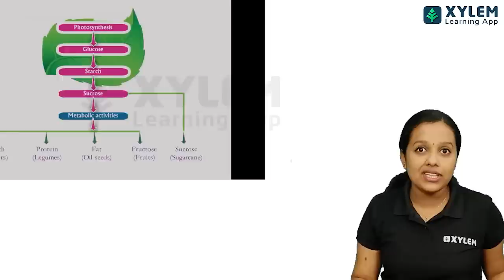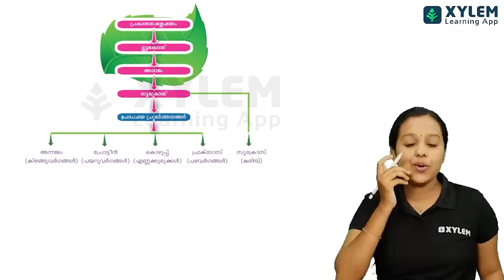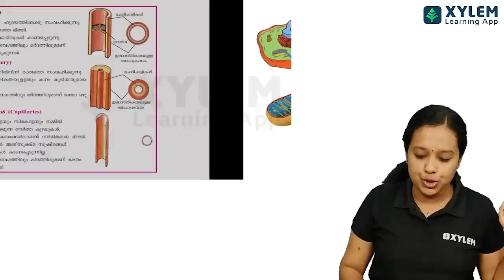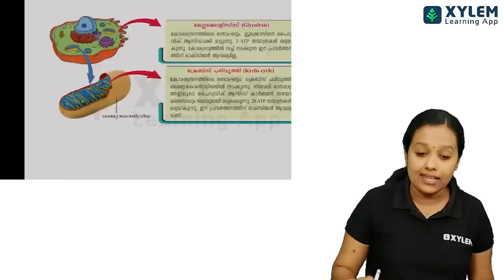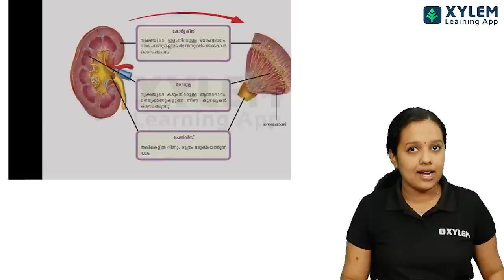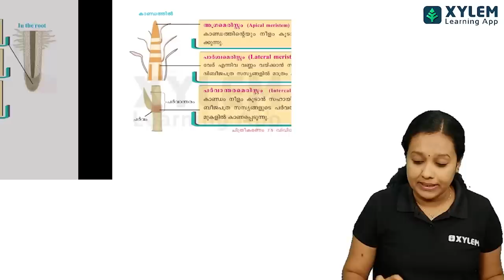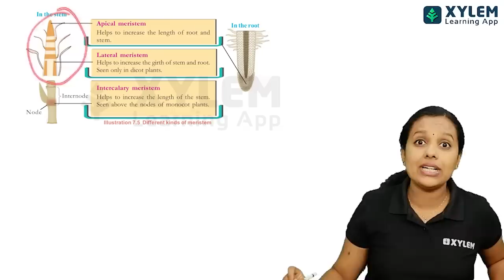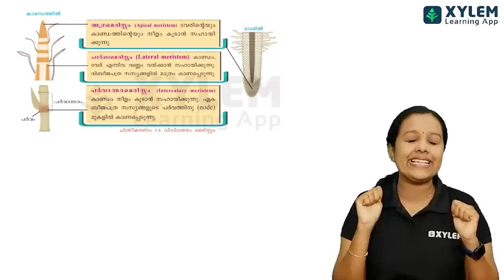CLASS 9 BIOLOGY - ഇത് കാണാതെ പരീക്ഷയ്ക്ക് പോയാൽ പണി കിട്ടും | XYLEM Class 9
👋HELLO LEARNERS!!